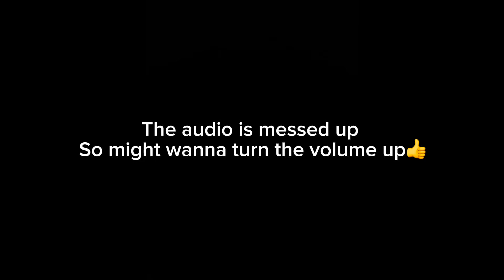When your to shy to play in front of people